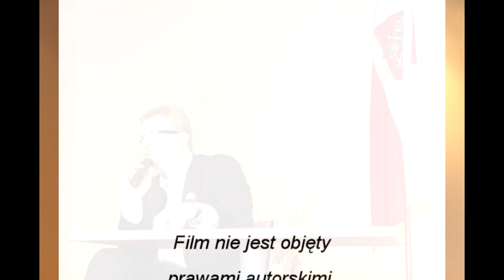Pan Grzegorz Braun - Polityka globalna cz. 8c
Tajne komplety mają zaszczyt gościć Pana Grzegorza Brauna, który przedstawi Państwu, polityka na arenie światowej. Inne odcinki